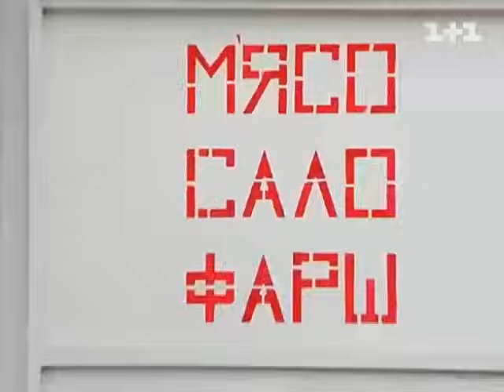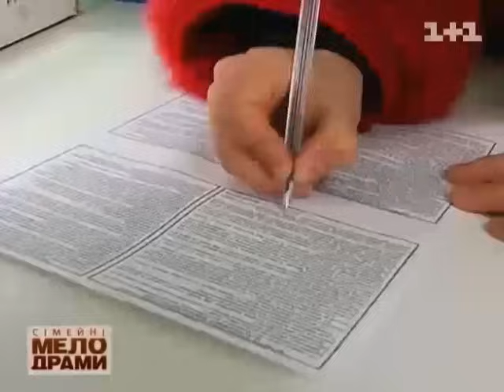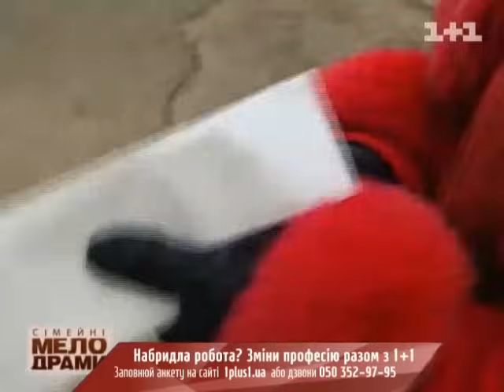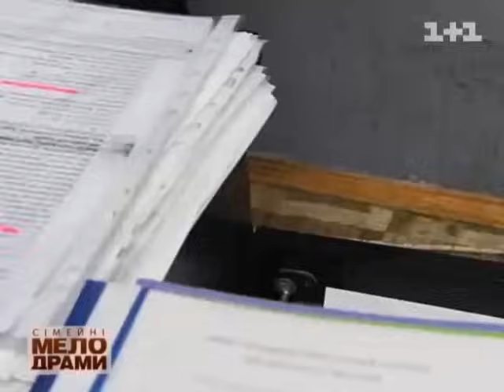Сімейні мелодрами. 3 Сезон. 26 Серія. Все таємне стає явним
Що робити, коли починаєш жити вигадками? Чи варто намагатися повернути втрачене кохання?